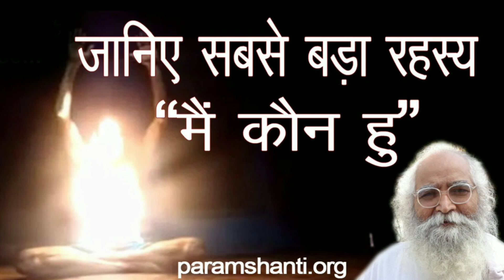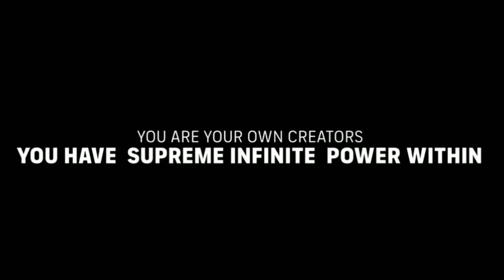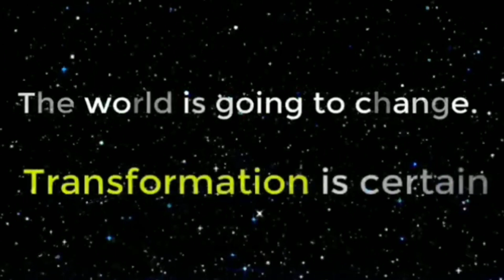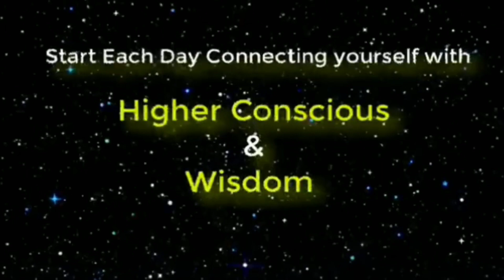कल्की अवतार भाग १ | Know about Kalki Avatar Part 1 Bapuji Patel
कल्की अवतार भाग १ Know about Kalki Avatar Part 1

परमशांति